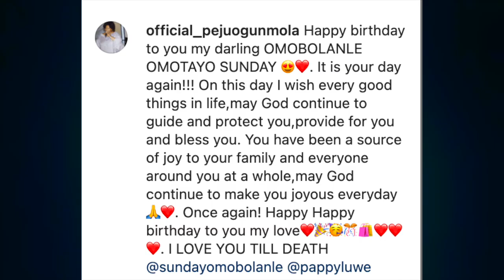‘I Love You Till Death’ Peju Ogunmola Assures And Emotionally Celebrates Her Husband, Yoruba Acto...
Veteran Yoruba Actress, Peju Ogunmola Shocks Nigerians, Emotionally Celebrates And Assures Her Husband/Veteran Comic Yoruba Actor, Sunday Omobolanle AKA Aluwe...